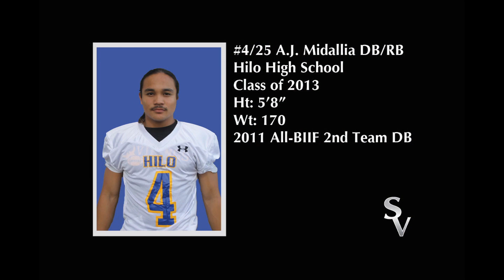#4/25 A.J. Midallia 2011/12 Highlights